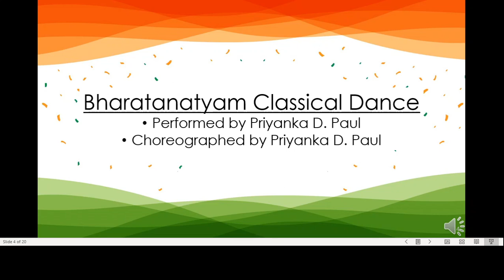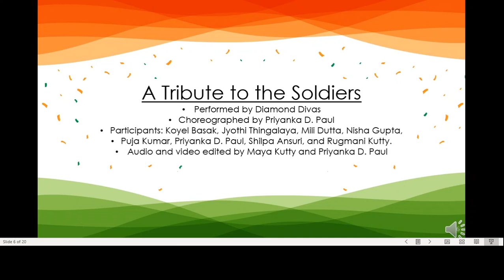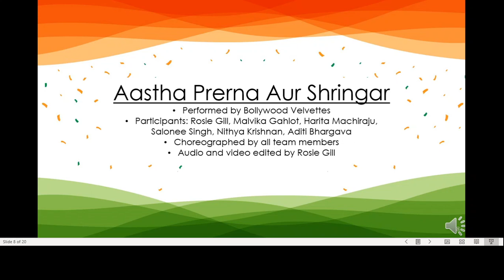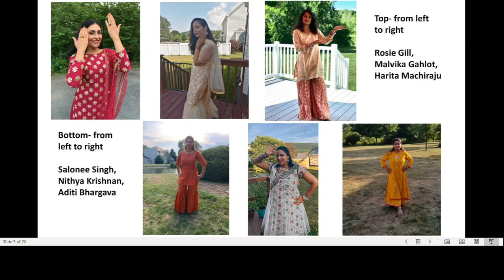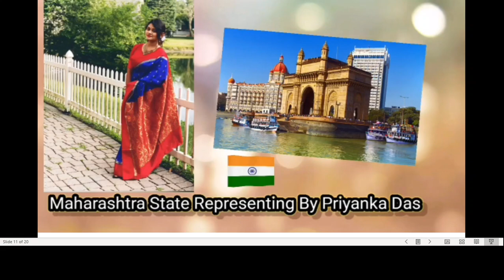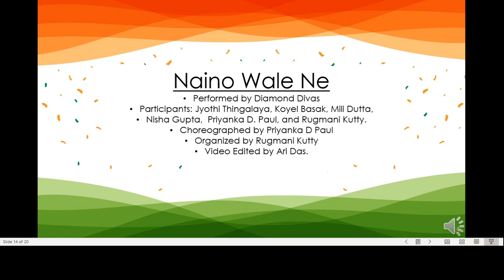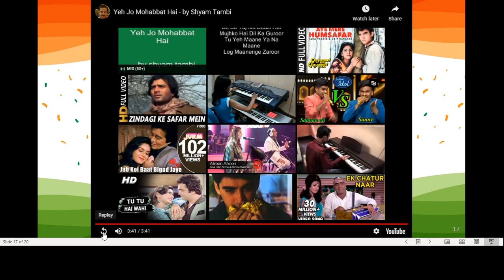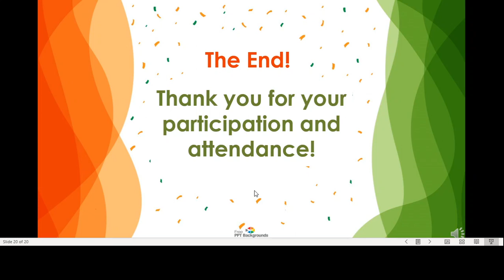STICA - Independence Day Celebrations - Part II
INDIA DAY 2020